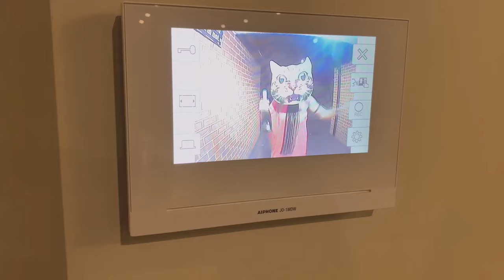Bagful of Beez - Balene Bonanza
Cheersquad Records & Tapes is excited to announce ‘Balene Bonanza’, Link McLennan’s second single of his first album under the moniker Bagful of Beez, ‘Do Androids Dream of Electric Beatles’. Link is the founding member of seminal Australian acts The Meanies, Tomorrow People, The Bakelite Age and Sun God Replica, amongst others. His latest project Bagful of Beez is a melting pot of all those acts, and the results are astounding.

‘Do Androids Dream of Electric Beatles’ is scheduled for release this October on limited edition, marbled green 12” vinyl, black vinyl and digitally.
Bagful of Beez music is a brilliant and eclectic mix of classic pop styles, and the result is the sort of everything-including-the-kitchen-sink approach that studio-enamored pop savants have been known to take ever since Todd Rundgren recorded “A Wizard, A True Star”. Link recorded the album completely by himself, playing all instruments. He has played out solo with a drum machine as Bagful of Beez a couple of times in recent months, but has just enlisted EVEN drummer Matt Cotter to ensure a stronger live presence. EVEN, of course, is also the second home of Link’s Meanies bandmate Wally Kempton.

Link McLennan: “’Balene Bonanza’ is less about nihilism and more about acceptance of the realities of human nature. It’s about moving on in the face of insanity.”

“I have a strange feeling that the creation of my debut Bagful of Beez album was like feeding all the music of my past bands to an Asian palm civet (a weird cat/raccoon type creature), but instead of it shitting out an expensive coffee, it defecated a bunch of songs that are unique, exciting and cohesive. I've never felt so confident about a collection of my songs being so fully realised, and it leaves me with a powerful desire to keep creating and evolving within the wide parameters of Bagful of Beez. With the recent addition of Matthew Cotter (Even) on drums, it all feels perfectly satisfying.” - Link McLennan